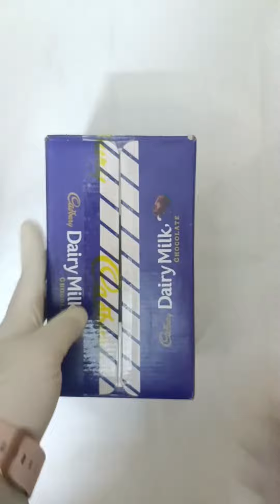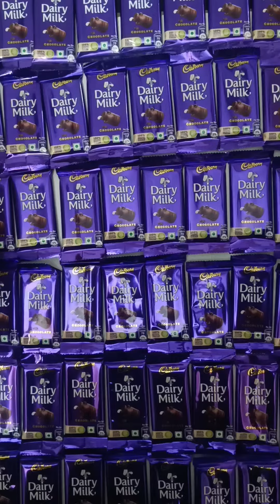Cadbury Dairy Milk || Dairy Milk Chocolate || Unwrapping 10rs Cadbury Dairy Milk chocolate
Lot's of candies, More chocolates ASMR Mouth Watering Video| Imported Dairy Milk Rs.10

🍫 Unboxing Cadbury Dairy Milk Chocolate Rs.10 | ASMR Edition! 🎁

Welcome to [Your Channel Name]! 🌟 Get ready for a sensory delight as we unbox the scrumptious Cadbury Dairy Milk Chocolate priced at just Rs.10. 🎉 Immerse yourself in the world of ASMR (Autonomous Sensory Meridian Response) as we explore the delightful sounds and textures of unwrapping and savoring this iconic treat.

📦 What's Inside:
Join us in uncovering the goodness that lies within the wrapper of this pocket-friendly delight. We'll delve into the silky smooth texture, the rich aroma, and the mouthwatering taste that Cadbury Dairy Milk Chocolate never fails to deliver.

👂 ASMR Experience:
Indulge your senses with the soothing sounds of crinkling foil, gentle unwrapping, and the satisfying snap of breaking chocolate. The ASMR experience in this video is designed to provide a relaxing and enjoyable escape into the world of chocolate bliss.

🤤 Tasting Session:
Of course, no unboxing is complete without a taste test! Join us as we savor the velvety sweetness of Cadbury Dairy Milk and share our thoughts on why this classic chocolate remains a favorite among chocolate enthusiasts.

🔍 More about Cadbury Dairy Milk:
Learn interesting facts and trivia about Cadbury Dairy Milk Chocolate. Discover what makes this confectionery a beloved choice for chocolate lovers worldwide.

Thanks for joining us on this chocolate adventure! 🍫✨